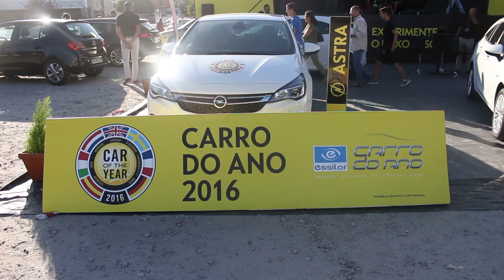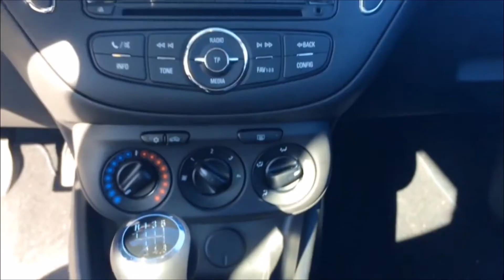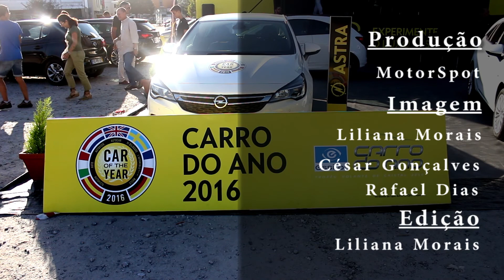Evento Opel - Astra Innovation Tour 10 Setembro Viseu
Evento Opel - Astra Innovation Tour, dia 10 de Setembro 2016, Viseu